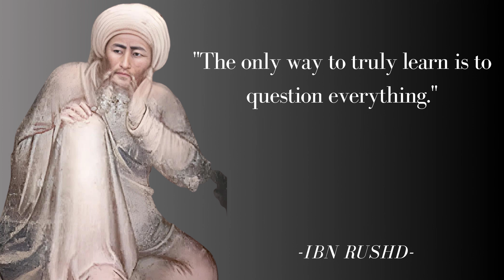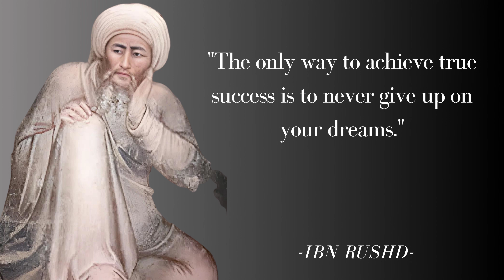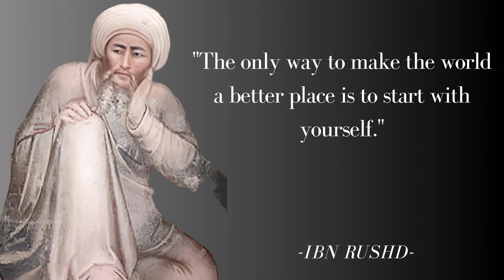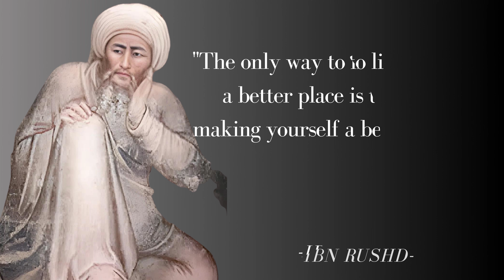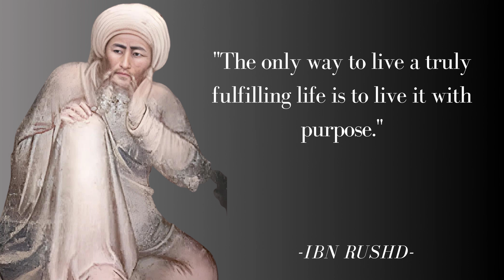Ibn Rushd Quotes: Life-Changing, Motivational, and Inspirational Quotes | Averroes Quotes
Ibn Rushd's wisdom transcends time and his words continue to inspire and motivate people worldwide. In this video, we have curated a collection of his best quotes that will not only stimulate your intellect but also transform your life.

From motivational quotes to life-changing insights, these Ibn Rushd quotes will awaken your inner strength and help you navigate the complexities of life with a positive mindset. Whether you're seeking success, inspiration, or a deeper understanding of the world, Ibn Rushd's words offer profound guidance.

In this video, we present these incredible quotes in both Urdu and Hindi, ensuring that everyone can benefit from his wisdom. So, join us on this enlightening journey as we explore the profound ideas of Ibn Rushd through his famous quotes.

Let's embark on a transformative journey together with Ibn Rushd!